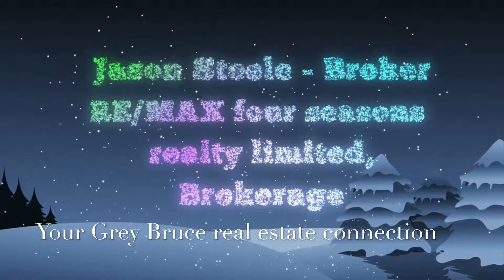Season 2 Episode 14, Greyfair Furniture